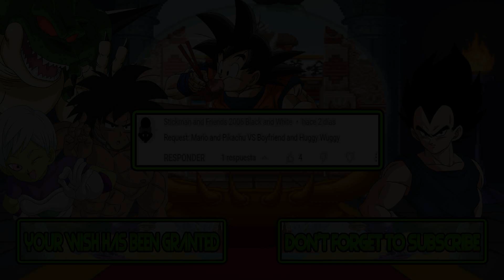M.U.G.E.N Battles | Mario/Pikachu vs Boyfriend/Huggy Wuggy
Mugen Battles Mario/Pikachu vs Boyfriend/Huggy Wuggy

Video Requested by Stickman and Friends 2006 Black and White

► Downloads ◄

► Songs ◄

♪ Snake's Revenge (NES) Music - Enemy Train ♪

► Tags ◄